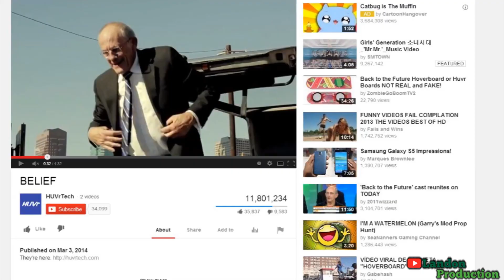Snake Eats Crocodile Alive - Caught On Camera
A snake overpowered a crocodile in an unbelievable 5 hour fight at an Australian lake, which left watchers shocked as the huge python gradually consumed its prey. The battle between a big water python and a 3 foot fresh water crocodile happened near Mount Isa at Lake Moodarra, an isolated town in the north-west of Queensland State. In amazing pictures shot by a local named Tiffany Corlis, who was a witness, the large python could be seen squeezing the life out of and devouring the crocodile, whose outline could be seen inside the python.

Take a picture of you wearing my shirt and i'll put that picture in my video!!